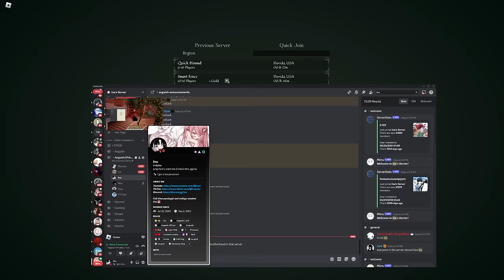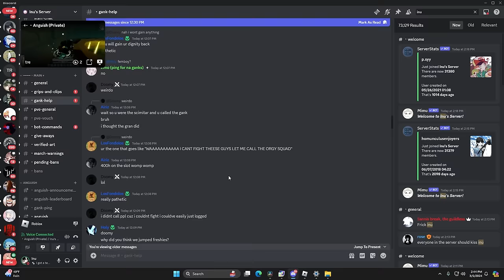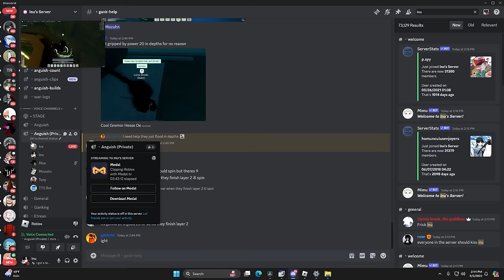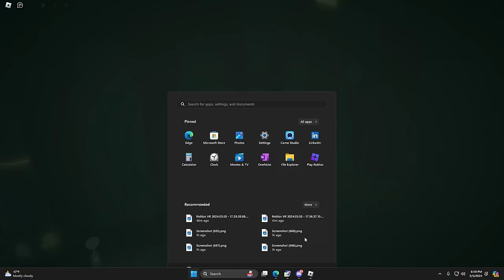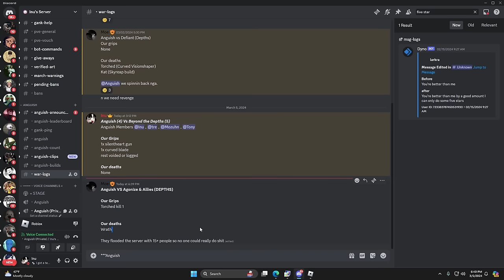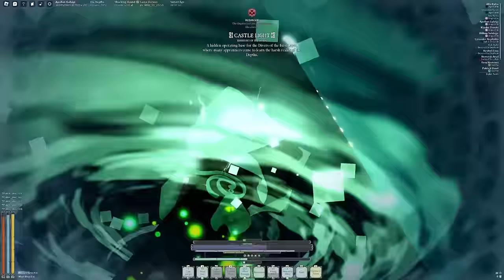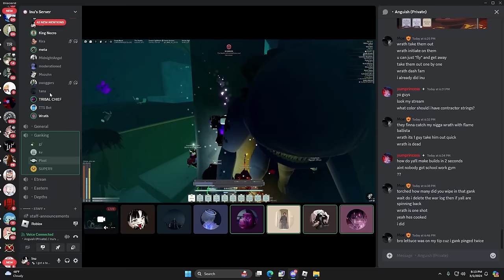WIPING DEPTHS GANKERS #2 | DEEPWOKEN